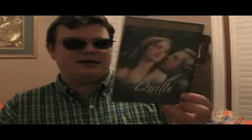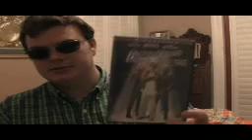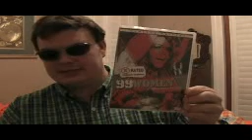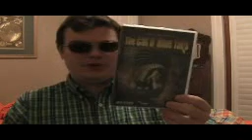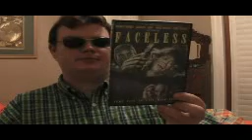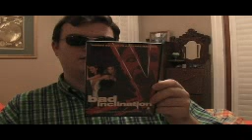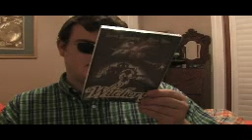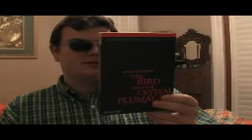3-18-08 Movie Update Pt. 2